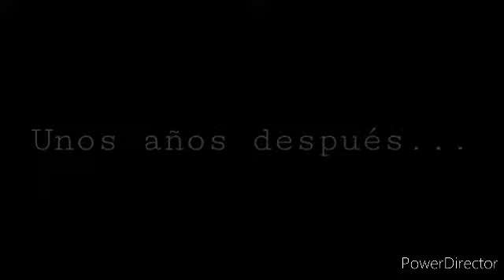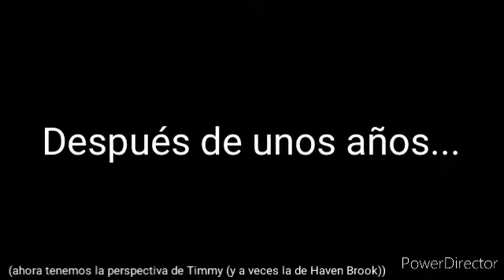😇HELL BROOK😈 Mini pelicula Brookhaven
Esta película trata de Timmy un adolescente que se nueara a la ciudad de BROOKHAVEN pero no sabe el oscuro pasado de la ciudad y tampoco sabe lo que oculta su vecino.

Linox Craft PLUS (Canal Plus)💙